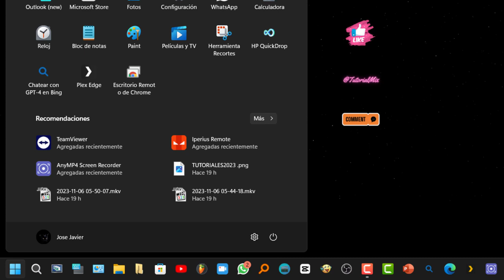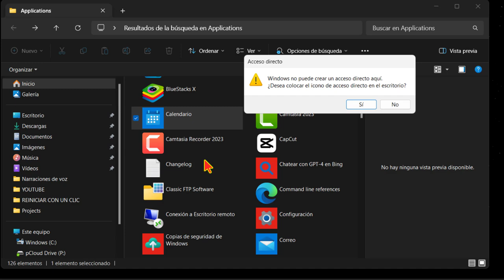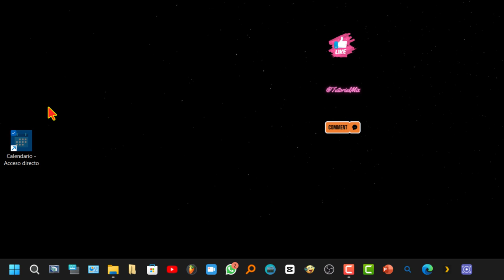Abrir con atajo de teclado el calendario y ponerlo en el escritorio de Windows PC 👀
💡Tutorial_de cómo abrir con atajo de teclado el calendario de Windows (puede ser el de Outlook; según configuración), y de cómo crear un acceso directo en la barra de tarea o en el escritorio.